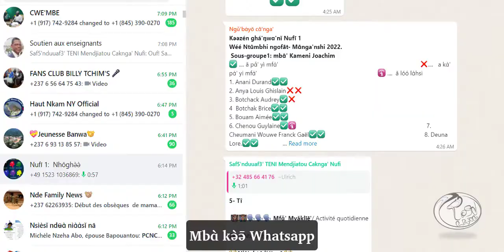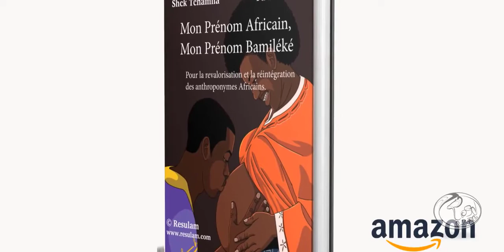Kóntá' mfɑ̌' Resulam: Djomo mougoue - Temoignage des oeuvres de Resulam